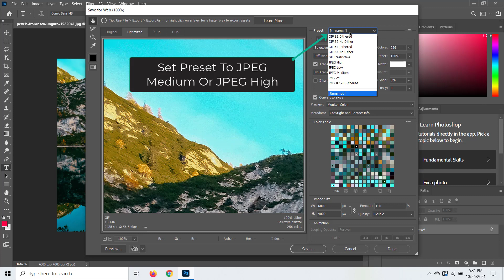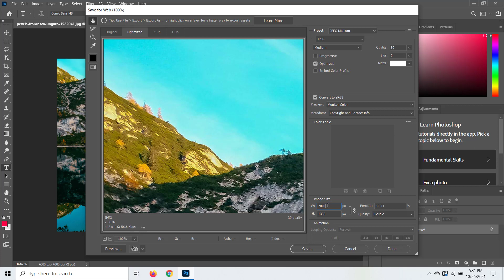How To Compress Image In Photoshop Withouth Losing Quality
In This Video We Will Learn How To Compress Image In Photoshop Withouth Losing Quality

1- Image Size 4.94 MB
2- Open Photoshop
3- Open Image In Photoshop
4- Click On File
5- Click On Export
6- Click On Save For Web (Legacy)
7- Set Preset To JPEG Medium Or JPEG High
8- You Can Change The Size Of The Image
9- Click On Save
10- New Image Size 360 KB
11- DONE

Adobe Photoshop is a raster graphics editor developed and published by Adobe Inc.
for Windows and macOS. Adobe Photoshop is the predominant photo editing and manipulation software on the market. Its uses range from the full-featured editing of large batches of photos to creating intricate digital paintings and drawings that mimic those done by hand.

RETOUCHING AND COMPOSITING:

Enhance images and adjust color tones with Curves. Remove unwanted elements with the Spot Healing Brush, Healing Brush, and Clone Stamp tools. Bring in your raw photos from your camera, iPhone 12 Pro (ProRaw), or Adobe Photoshop Lightroom, edit them with the power of Photoshop, and send them back to your Lightroom catalog. Use the Object Selection and Select Subject tools to make fast and precise selections when you’re combining images and fine-tune them with the Refine Edge Brush. Convert layers into Smart Objects that you can transform in a nondestructive way.

Adobe Photoshop Minimum System Requirements
CPU: Intel or AMD processor with 64-bit support, 2 GHz or faster processor
RAM: 2 GB
HDD: 3.1 GB of storage space
GPU: NVIDIA GeForce GTX 1050 or equivalent
OS: 64-bit Windows 7 SP1
Screen Resolution: 1280 x 800
Network: Broadband Internet Connection

Adobe Photoshop Recommended System Requirements
RAM: 8 GB
HDD: 10 GB of storage space
GPU: NVIDIA GeForce GTX 1660 / NVIDIA Quadro T1000
OS: 64-bit Windows 10, October 2018 update, version 1809 or later
Screen Resolution: 720p